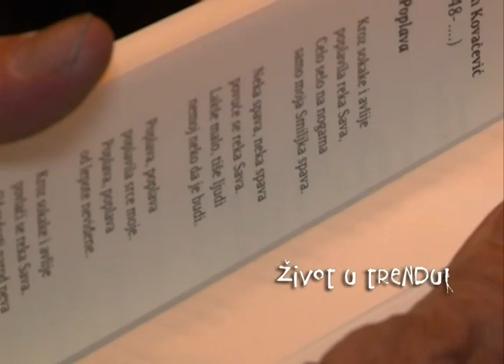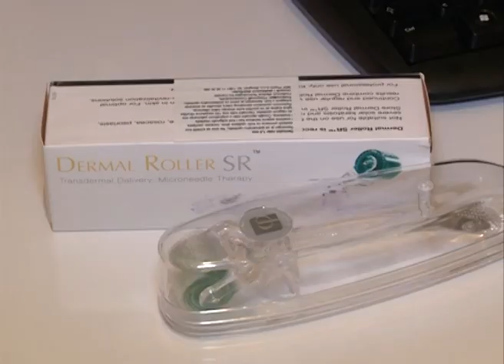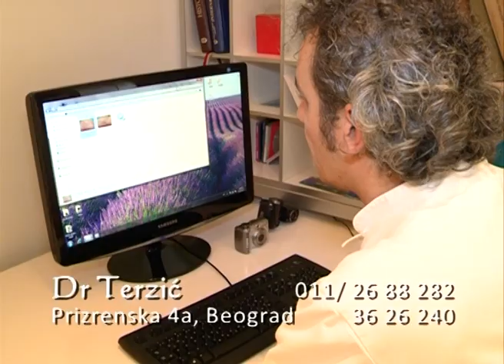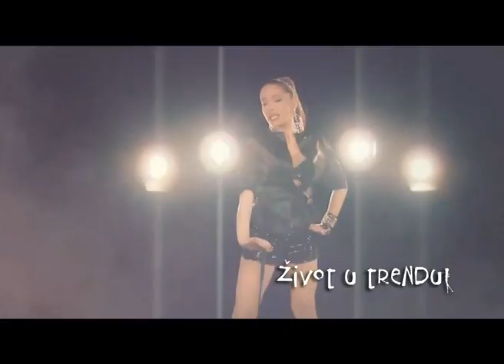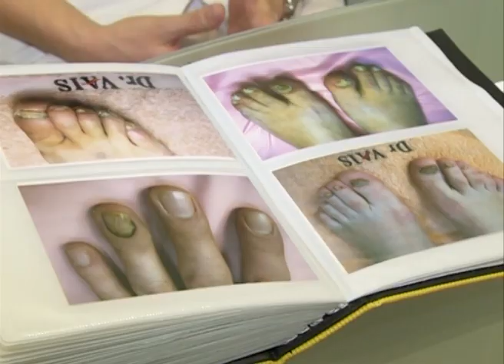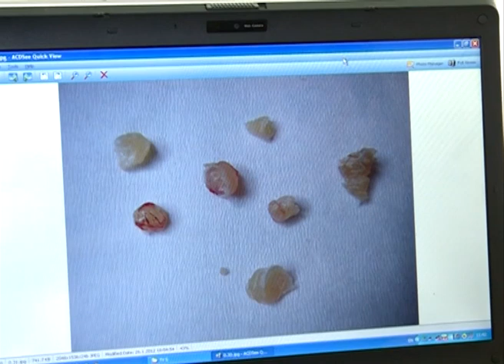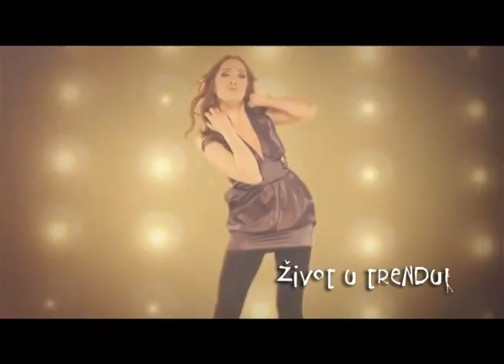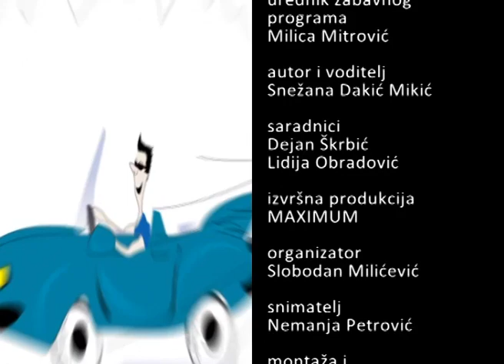Život u trendu - Milena Ćeranić (18.02.2012.)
''Život u trendu'' je jednočasovni kolažni magazin o stilu života koji se emituje subotom oko 13:00h na TV Pink-u. Centralni gost ove subote bila je MILENA ĆERANIĆ. U ovom izdanju emisije još puno zanimljivih tema, informacija i sagovornika, od kojih i Lazar Ristovski, Momčilo Bajagić Bajaga, Nele Karajlić i mnogi drugi. Autor i vodtitelj emisije "Život u trendu" je Snežana Dakić-Mikić.